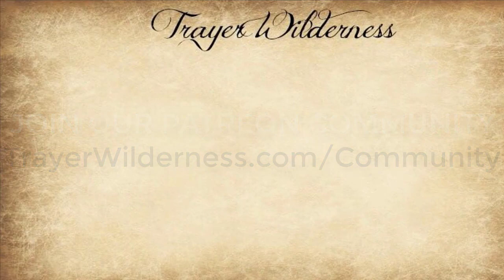New Beginnings - Butchering - Patience & Maturity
10.30.19 New Beginnings - Butchering -  Patience & Maturity

Wired for Healing - Remapping the Brain to Recover from Chronic and Mysterious Illnesses
Breathing, Meditation and prayer
Here is the breathing method that I was talking about (signup for his mini-course so you understand the technique)

“‘May the Lord bless you and protect you. May the Lord smile on you and be gracious to you. May the Lord show you his favor and give you his peace.’”

Homework:
Best explanation ever of what biblical marriage should look like!  Joe McGee does a good job too, but we really like how the SSL Dad put these together!

God’s Marriage Genesis 2:24